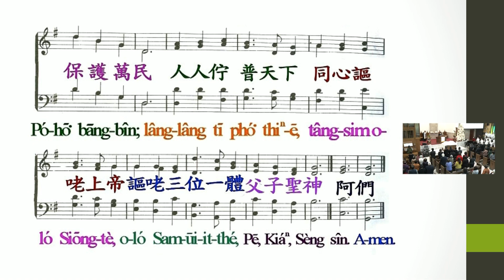聖詩510首 謳咾天頂主宰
謳咾天頂主宰 創造天地佮海  保護萬民
 人人佇普天下 同心謳咾上帝
謳咾三位一體父子聖神  阿們